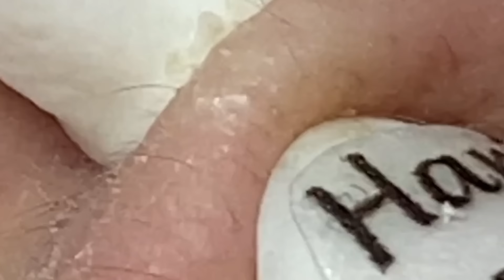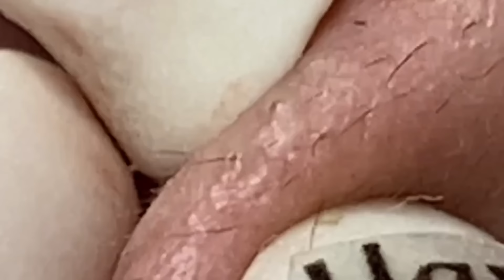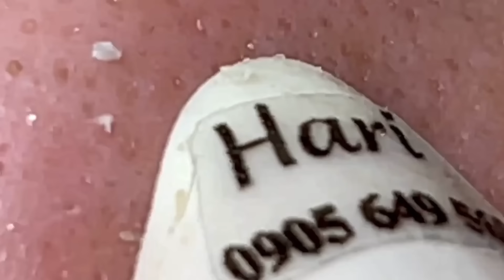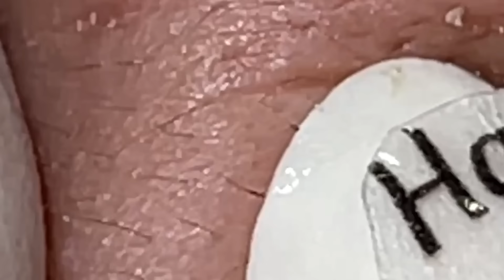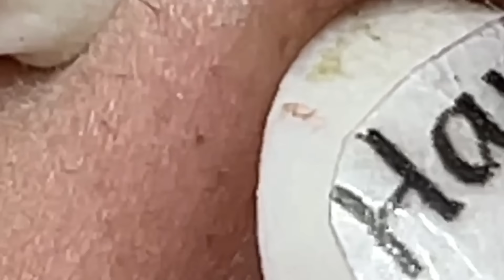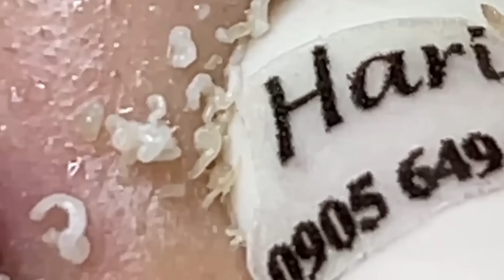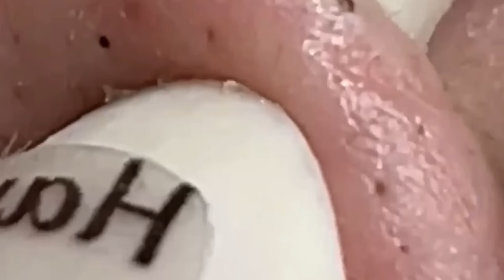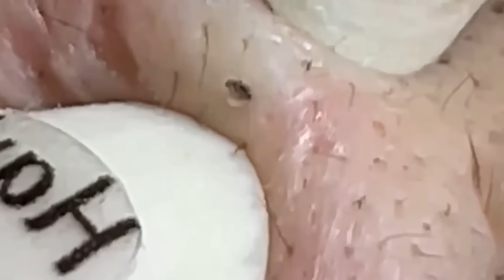𝘚ℎ𝘢𝑟𝘦 𝘵𝑖𝘱𝑠 𝑓𝘰𝑟 𝑐𝘭𝑒𝘢𝑛𝘪𝑛𝘨 𝘢𝑛𝘥 𝘵𝑎𝘬𝑖𝘯𝑔 𝑐𝘢𝑟𝘦 𝘰𝑓 𝑦𝘰𝑢𝘳 𝘧𝑎𝘤𝑒 | 2385